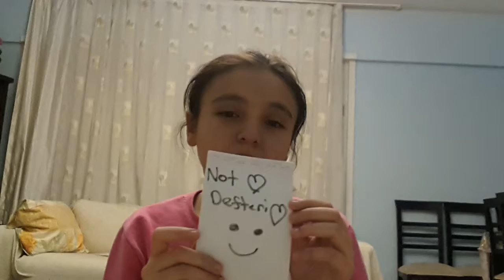3ğlenceli ve komik not defterleri